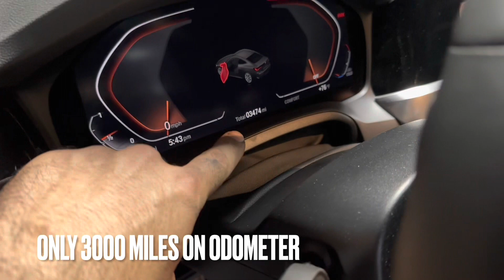WHAT IS THE HIGHEST-QUALITY AUTO BODY REPAIR SOLUTION? PDR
This week these vehicles received the highest-quality auto body repair solution.  PAINTLESS DENT REPAIR FOR THE WIN! CFLdentrepair.com